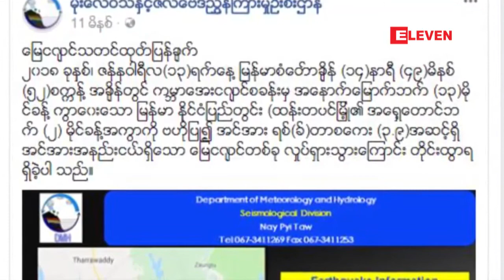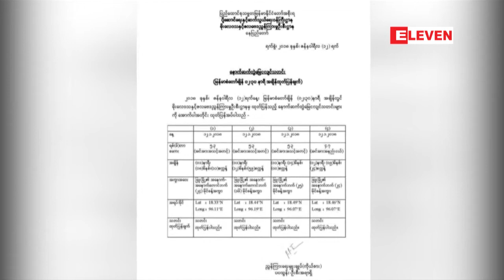ယခုဇန္န၀ါရီလအတြင္း တစ္ရက္တည္းတြင္ ေျမငလ်င္ႏွစ္ၾကိမ္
ယခုဇန္န၀ါရီလအတြင္း တစ္ရက္တည္းတြင္ ေျမငလ်င္ႏွစ္ၾကိမ္ လႈပ္ခတ္ခဲ့သည့္ ျဖစ္စဥ္ ၃ ၾကိမ္ ျဖစ္ေပၚခဲ့ျပီး ဇန္န၀ါရီလ ၁၂ ရက္ေန႔က တစ္ရက္တည္းတြင္ ေျမငလ်င္ ၈ ၾကိမ္လႈပ္ခတ္ခဲ့  (ရုပ္သံ)

ယခုဇန္န၀ါရီလအတြင္း တစ္ရက္တည္းမွာ ငလ်င္ႏွစ္ၾကိမ္လႈပ္ခတ္ခဲ့တဲ့ ျဖစ္စဥ္ ၃ ၾကိမ္ျဖစ္ေပၚခဲ့ျပီး ဇန္န၀ါရီလ ၁၂ ရက္ေန႔က လ ည္း တစ္ရက္တည္းမွာ ေျမငလ်င္ ၈ ၾကိမ္လႈပ္ခတ္ခဲ့တယ္လို႔ မုိးေလ၀သနဲ႔ဇလေဗဒဦးစီးဌာန ေျမငလ်င္ဌာနခြဲရဲ့ ထုတ္ျပန္ခ်က္ေတြ အရ သိရပါတယ္။